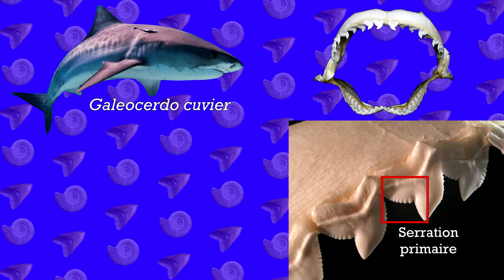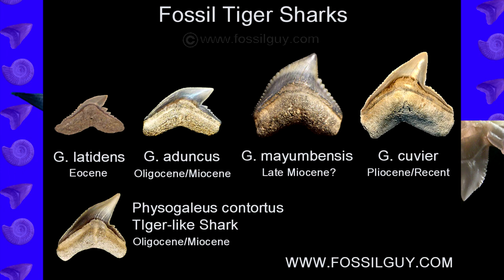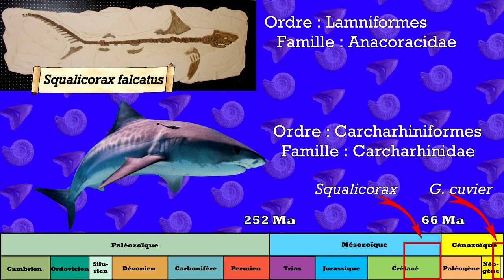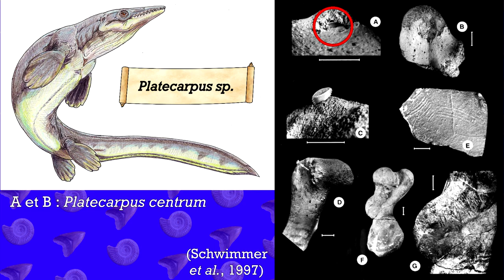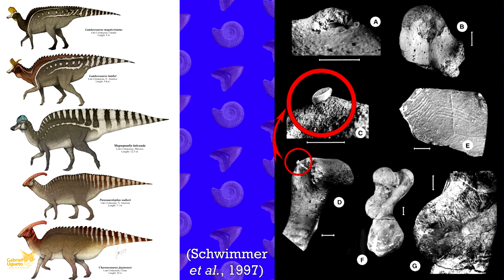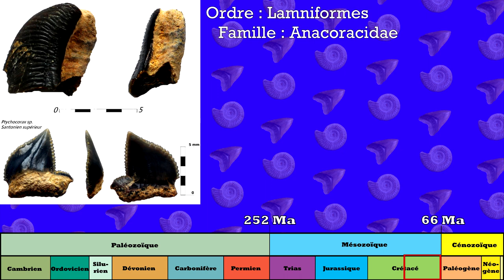PS 05 : Requin Tigre, Tortue, et Fossiles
Nouvelle pastille abordant le régime alimentaire du requin tigre, mais aussi quelques représentants du registre fossile !
Spoiler Alert, les tortues vont prendre cher dans cette vidéo.

Membre de la PaléoSphère

Sources :
- Schwimmer et al., 1997 :